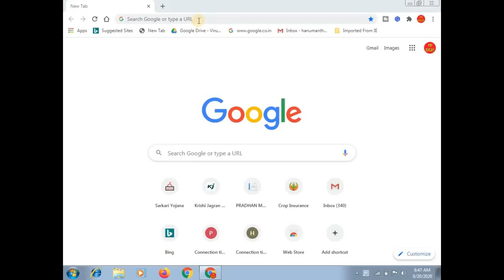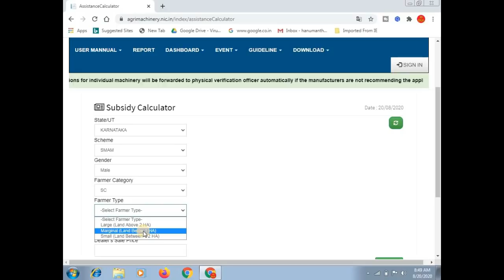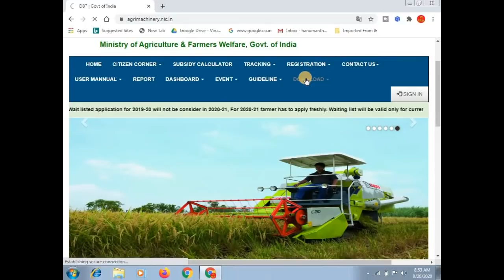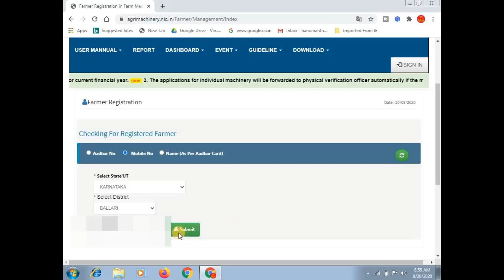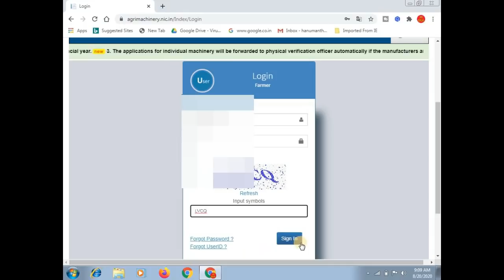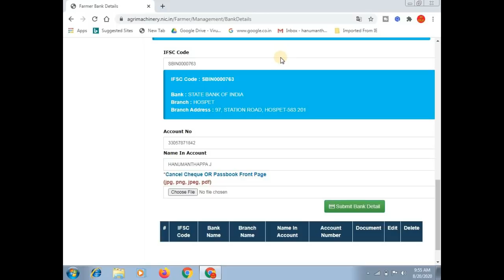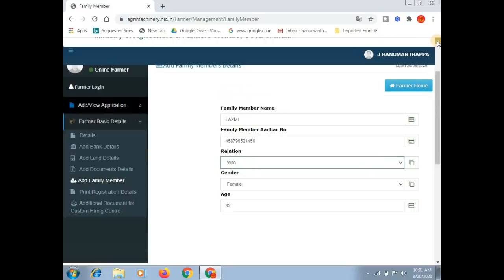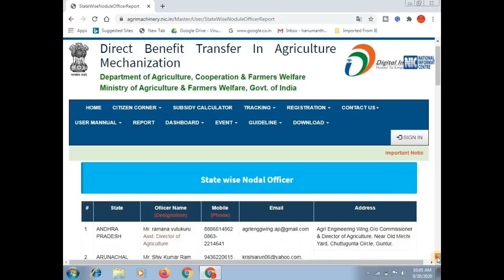SMAM Scheme/Get 50 to 80% Subsidy on Agricultural Implements/Direct Link to Apply/ಕನ್ನಡದಲ್ಲಿ ಮಾಹಿತಿ.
ಈ ವಿಡಿಯೋದಲ್ಲಿ ರೈತರು SMAM ಯೋಜನೆಯ ಮೂಲಕ ಕೃಷಿ ಯಂತ್ರೋಪಕರಣಗಳನ್ನು ಕೊಂಡುಕೊಳ್ಳಲು ಆನ್ಲೈನ್ ನಲ್ಲಿ ಅರ್ಜಿ ಸಲ್ಲಿಸುವುದು ಹೇಗೆ ಎಂದು ತಿಳಿಸಲಾಗಿದೆ.

More:-

                                                           ವಂದೇ  ಮಾತರಂ ".